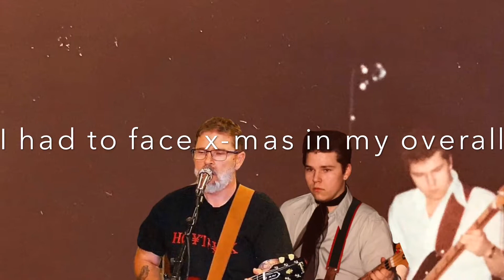Sitting on top of the world - a cover by Harry Sørensen